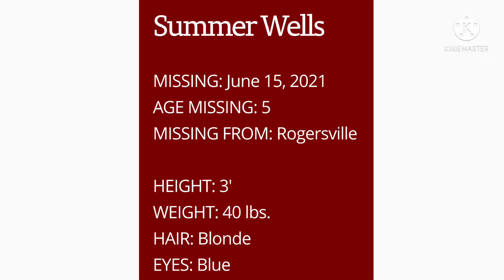Missing Children East Tennessee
Call 1-800-TBI-FIND with any information on these missing children.